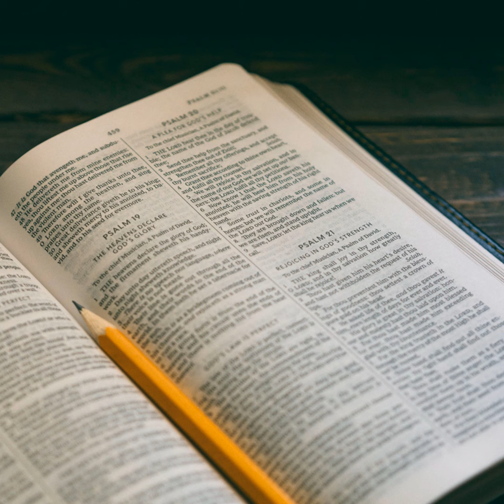A Whole New Realm // Chris H.